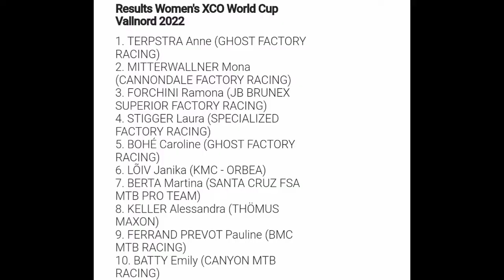Luca Braidot Wins | 2022 Vallnord MTB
Classification

1st. Luca Braidot (ITA)
2nd. David Valero (ESP)
3rd. Nino Schurter (SUI)

Music
1.
2. Splice app (GoPro)
3. Bloomer
4. Swallow
Upcoming events
20 Apr  La Flèche Wallonne
20 Apr  La Flèche Wallonne Féminine
24 Apr  Liège-Bastogne-Liège
24 Apr  Liège-Bastogne-Liège Femmes
2022年冬季奥运会